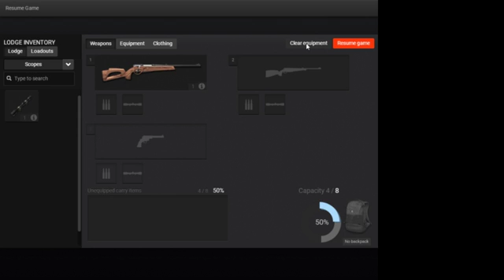The Hunter classic #1